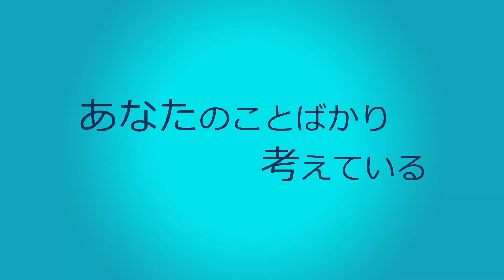『マイ・ビューティフル・デイズ』予告編 ビデックスJPで配信中！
『マイ・ビューティフル・デイズ』はビデックスJPで配信中！

■あらすじ
ビリー（ティモシー・シャラメ）は人づきあいが苦手で無口な高校生。彼が気になるのは英語教師でどこか憂いのあるスティーヴンス先生（リリー・レーブ）。ある週末、ビリーはクラスのリーダー的存在の女の子マーゴット（リリ・ラインハート）に誘われ、陽気なサムと、引率を引き受けたスティーヴンス先生の4人で車に乗り≪演劇大会≫に参加することに。一方スティーヴンス先生は、出発前に校長から心配ごととして、ビリーには行動障害があり薬を飲んでいることを告げられる。先生に少しでも近づきたいビリーは、彼女のことを「レイチェル」と呼んだり、朝2人で出掛けるべく声をかけたり、ホテルの部屋を訪れたりと積極的なアプローチをする。生徒との関係には細心の注意を払いたいスティーヴンス先生だったが、真っ直ぐ感情をぶつけてくるビリーに翻ろうされ---。